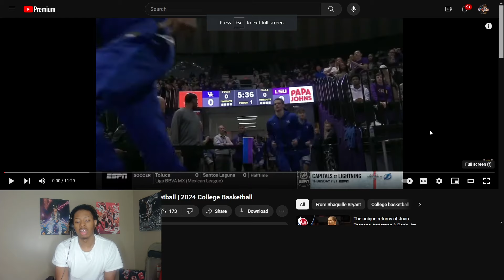NO WAY!!😡 Reacting To #17 Kentucky vs LSU Highlights